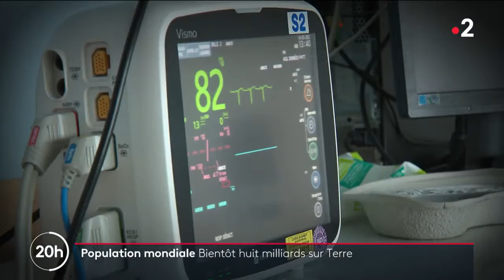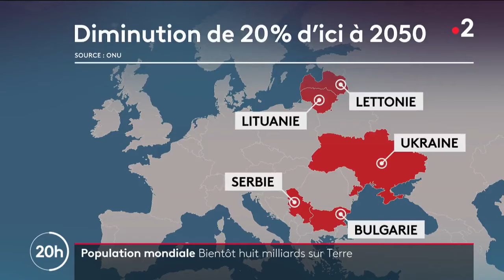Bientôt 8 millards d’humains sur terre